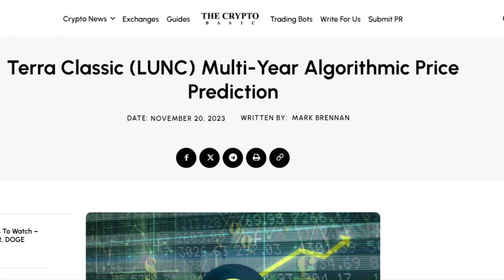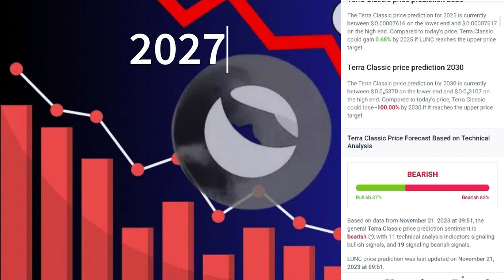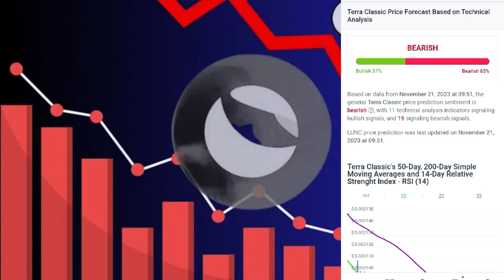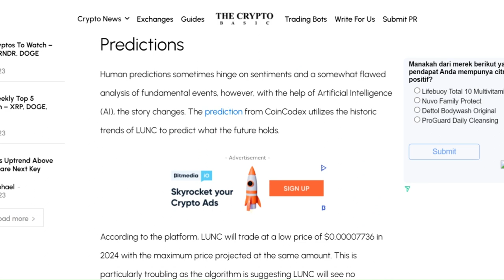Harga Terra Classic (LUNC)Menurut Algoritma CoinCodex - Masih Kuat Hold?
Kali ini, kita akan membahas prediksi harga Terra Classic (LUNC) menurut algoritma pembelajaran mesin CoinCodex. Apa yang diungkap algoritma ini? Simak terus!
Terra Classic, yang pernah mencapai nilai $119,8, sedang menghadapi tantangan, terutama setelah penurunan TerraClassicUSD (USTC) pada Mei 2022. Bagaimana proyeksi harga LUNC ke depan menurut CoinCodex? Algoritma mereka memperkirakan pertumbuhan yang lebih lambat, dengan LUNC diperdagangkan pada kisaran $0,00007736 pada 2024.

Namun, yang menarik, algoritma ini menunjukkan pertumbuhan sekitar 1,09% dari nilai saat ini hingga 2024. Bagaimana dengan tahun-tahun berikutnya? Tonton terus untuk melihat proyeksi harga LUNC pada 2025, 2026, dan bahkan 2027.

Meski CoinCodex meramalkan pertumbuhan signifikan mungkin terjadi pada 2027, komunitas Terra Classic tetap optimis. Mereka percaya konsistensi dalam membakar LUNC dan peningkatan kegunaan akan membawa pemulihan. Beberapa bahkan berharap LUNC bisa mencapai label harga $1, dan ada inisiatif positif dalam perjalanan.

Ingat, prediksi bisa berbeda dengan kenyataan. Sampai jumpa di video berikutnya!